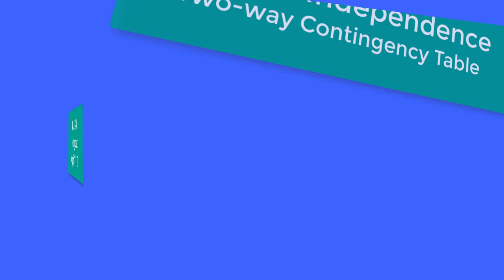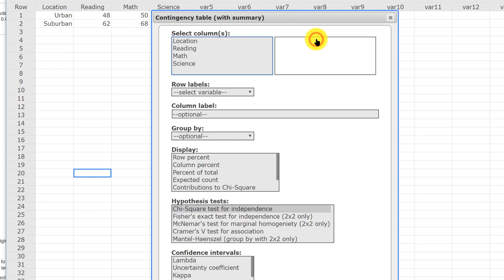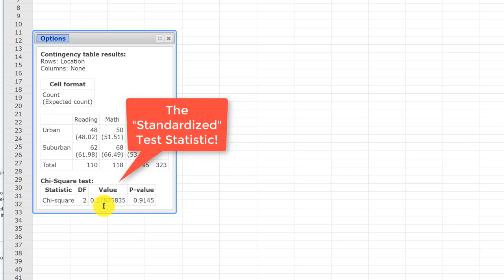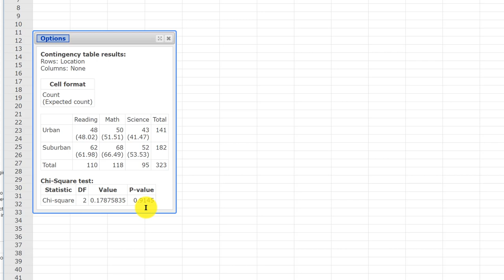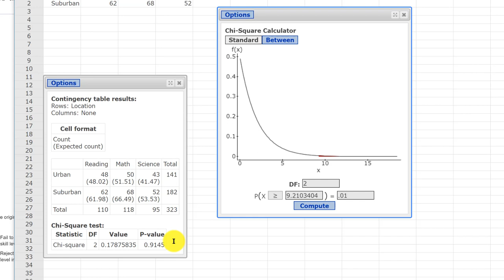How to do a Chi square Test of Independence Two-way Contingency Table using StatCrunch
StatCrunch solution for a Chi-square Test for Independence - Two-way Contingency Table problem 10.2.13 MyStatLab